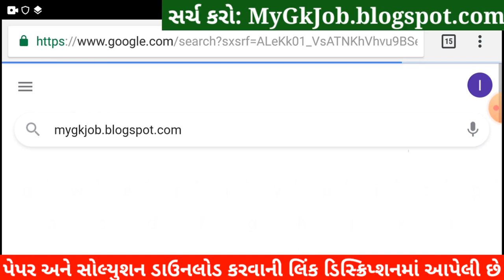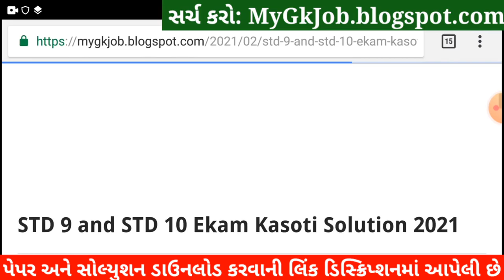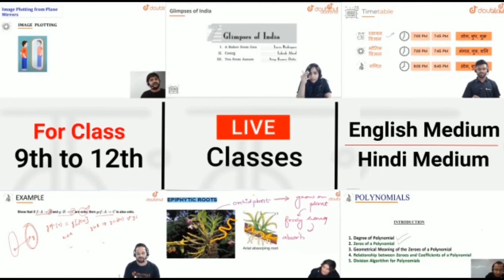💥STD 9 Ekam Kasoti Science Solution, STD 9 Science Ekam Kasoti 7, Vigyan Ekam Kasoti 7 STD 9 Science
💥 STD 9 Ekam Kasoti Science Solution 2021, STD 9 Science Ekam Kasoti 7 February, Ekam Kasoti 7 STD 9 . Ekam Kasoti Dhoran 9 Solution 2021, samayik mulyankan kasoti std 9 Vigyan. STD 9 Ekam Kasoti Maths.

More Features :
1) Saari important books milengi solved video solutions ke saath
2) Previous year papers, Important PDFs, Question Bank
3) Crash Course, Mock Tests, Quiz
4) India's biggest student's community
& much more

3 Crore se zyada bachho ka bharosa!!

Other Related Search Queries :
Ekam Kasoti

in this video I am providing complete Ekam Kasoti std 9 Science solution 2021. Vigyan ekam kasoti solution February 2021.
Ekam Kasoti Solution, Ekam Kasoti Std 9, std 9 ekam kasoti February 2021, Std 9 Vigyan ekam kasoti, Ekam Kasoti, Ekam Kasoti dhoran 9, Std 9 Ekam Kasoti Solution Science, Gujarat board, Std 9 Unit test.